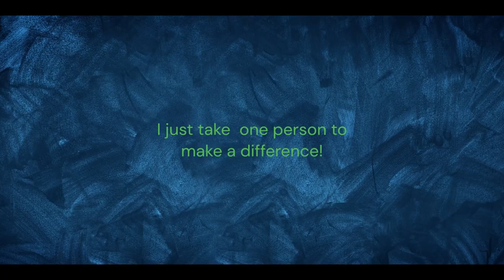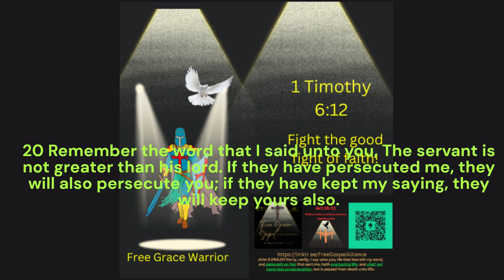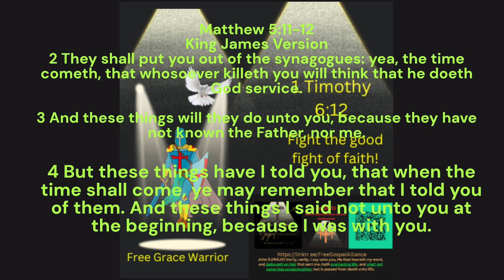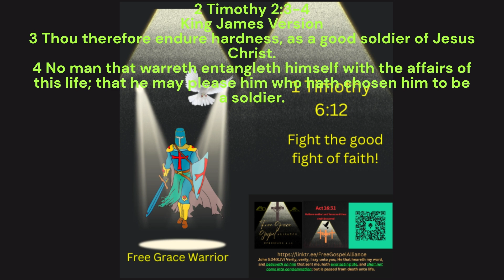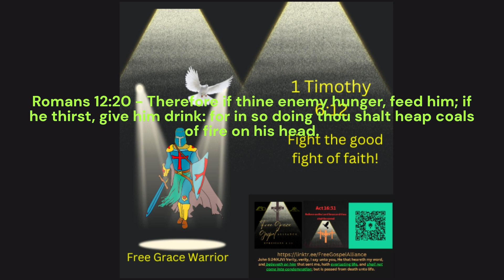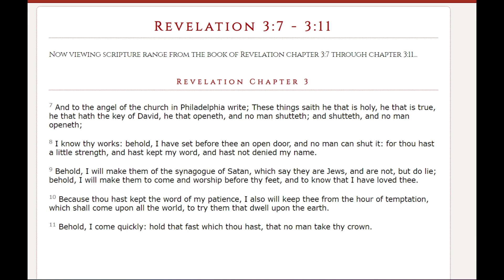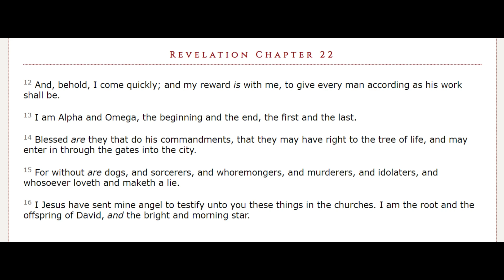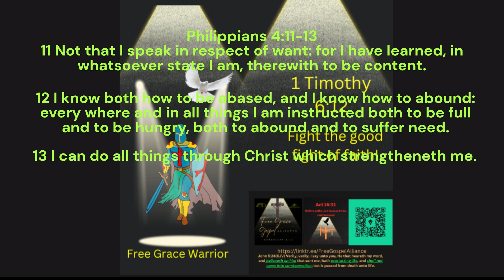Beloved don't give up! Your King is coming!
When the going gets hard watch this!